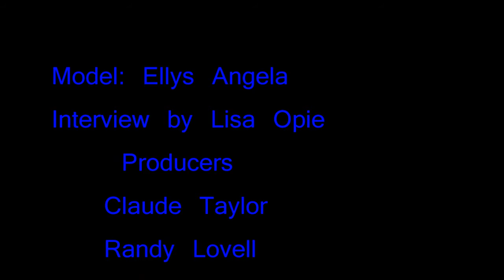Ellys Angela behind the scenes shoot with Claude Taylor and GOODLIVIN' PRODUCTIONS